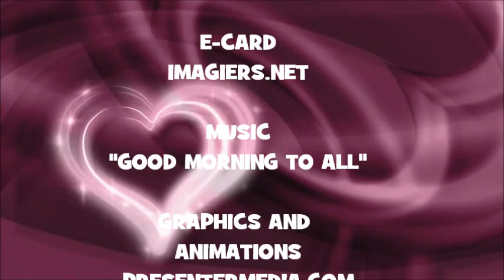¡FELIZ CUMPLEAÑOS TAYLAN!